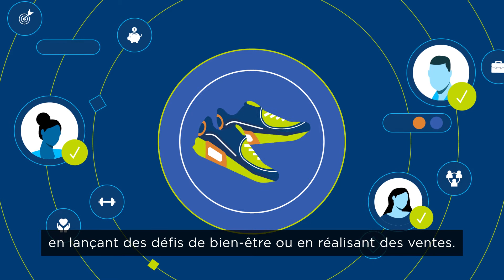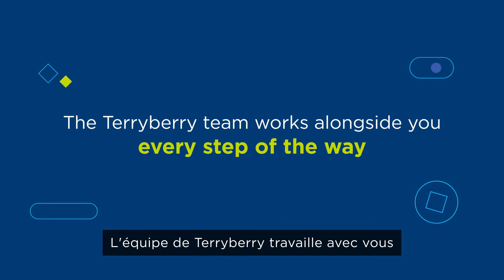Découvrez la plateforme 360 de Terryberry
Vos employés perdent-ils leur motivation ? Il est temps d’inspirer la réussite des employés... avec Terryberry. La plateforme de reconnaissance 360 de Terryberry offre tout ce dont vous avez besoin pour concevoir des programmes de reconnaissance et des solutions d'engagement efficaces pour vos employés.

Apprenez-en plus sur la plateforme de reconnaissance 360 ​​de Terryberry dès aujourd'hui